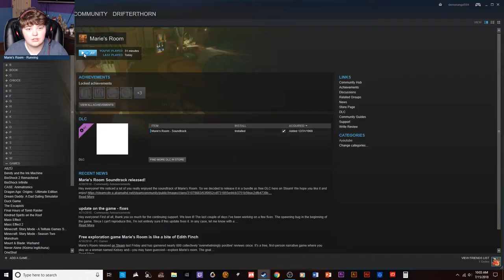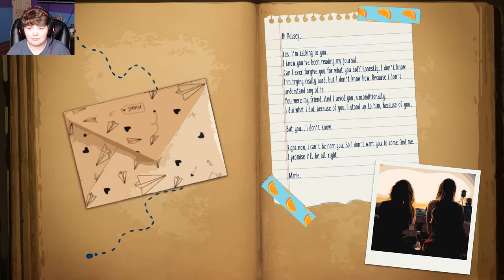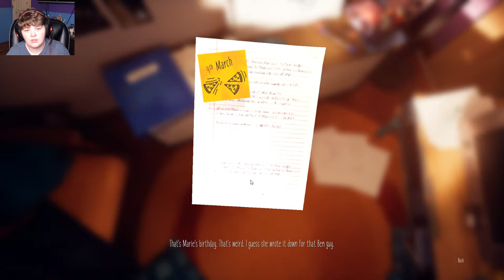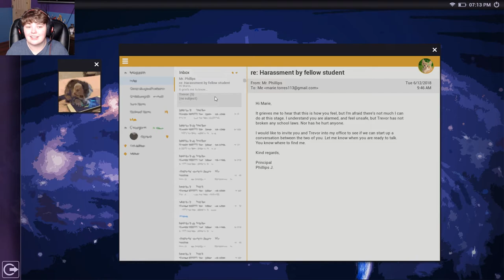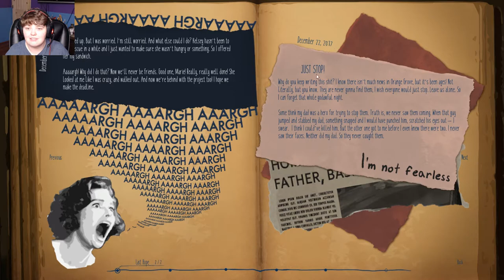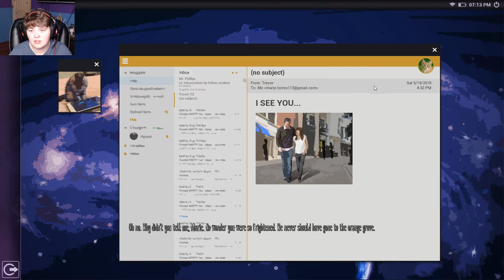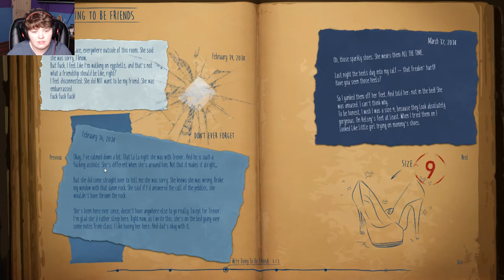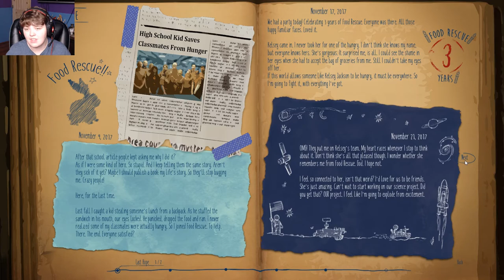Marie's Room~ TWO SIDED COIN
an unconventional friendship between two classmates, told through memories.

Outro Song created by Teknoaxe's. It's called "Emerging from the Ashes" and you can listen to it here